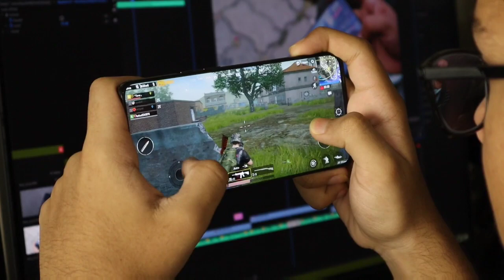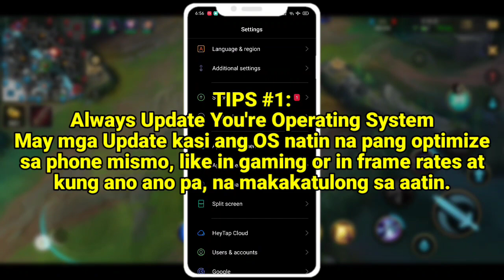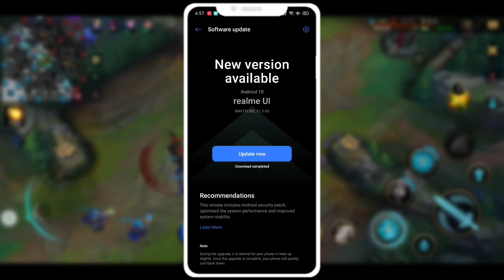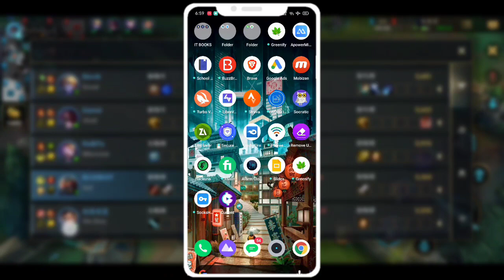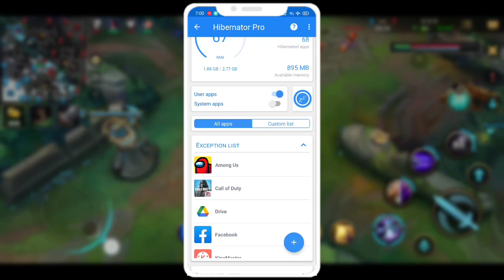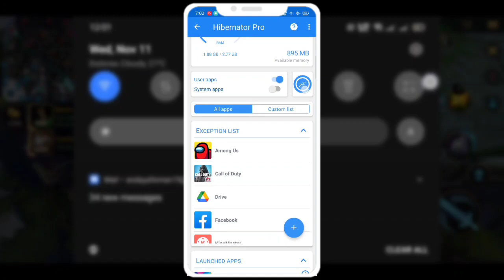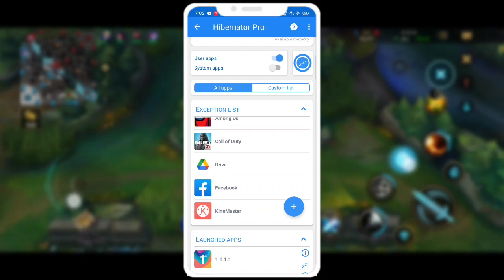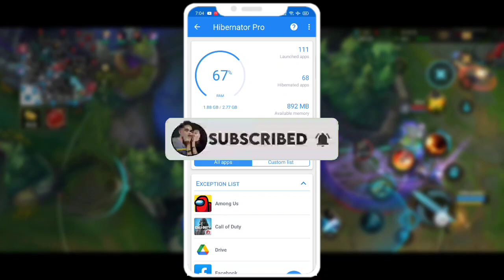PHONE ENHANCER!! Ayusin Natin Ang Bumabagal na Phone Mo || Smooth Sa Heavy Games!!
Hello mga Kaparekoy 👋.. Sa video na ito ay ituturo ko sa inyo ang tricks and tips kong papaano ibalik sa dating Bilis ang phone Mo kahit na 2GB Ram lang at Bumabagal na. Dahil ito sa Pagtanda ng phones natnin

Kung nagustohan ninyo ang video natin ngayon, Maappreciate ko Kung bibigyan ninyo ko ng LIKE💯💯

❐  𝗜𝗠𝗣𝗢𝗥𝗧𝗔𝗡𝗧 𝗟𝗜𝗡𝗞𝗦
  🌟Hibernator Pro

➤ 𝗥𝗘𝗟𝗔𝗧𝗘𝗗 𝗖𝗢𝗡𝗧𝗘𝗡𝗧𝗦

   🎦 Phone Ping BOOSTER- Remove High

➤ 𝗚𝗔𝗠𝗜𝗡𝗚 𝗔𝗣𝗡

➤ 𝗖𝗢𝗡𝗡𝗘𝗖𝗧

➤ 𝗣𝗟𝗔𝗬 𝗟𝗜𝗦𝗧 𝗥𝗘𝗖𝗢𝗠𝗠𝗘𝗡𝗗𝗔𝗧𝗜𝗢𝗡

   🔴 𝙃𝙤𝙬 𝙏𝙤 𝘿𝙤𝙬𝙣𝙡𝙤𝙖𝙙 𝙂𝙖𝙢𝙚𝙨
         𝙏𝙞𝙥𝙨 𝙖𝙣𝙙 𝙩𝙧𝙞𝙘𝙠𝙨

    📍𝙁𝙤𝙧 𝙂𝙖𝙢𝙚𝙨 𝘾𝙤𝙣𝙩𝙚𝙣𝙩

   📍𝙁𝙤𝙧 𝙈𝙤𝙗𝙞𝙡𝙚 𝙀𝙙𝙞𝙩𝙞𝙣𝙜 𝘾𝙤𝙣𝙩𝙚𝙣𝙩𝙨

◈ 𝐊𝐚𝐩𝐚𝐫𝐞𝐤𝐨𝐲 𝐭𝐡𝐚𝐧𝐤𝐬 𝐟𝐨𝐫 𝐚𝐥𝐥 𝐲𝐨𝐮𝐫 𝐬𝐮𝐩𝐩𝐨𝐫𝐭